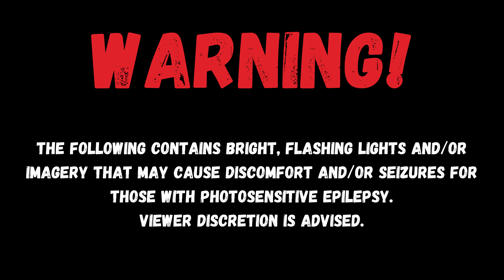OVER Hyped & Excessively Bright Car Montage!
I've created an extremely over-hyped video showing off my new amber lights on my storm chasing car!

Immerse in Wisconsin's wild weather with CJ Ziegler's top-tier storm-chasing live streams, capturing nature's fury in high quality here on YouTube.